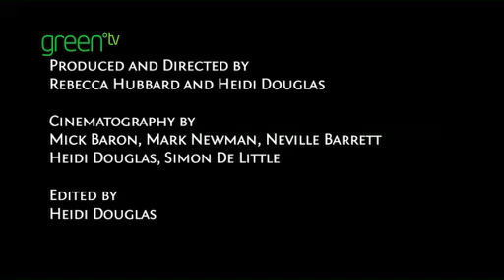Ocean Planet Tasmania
Tasmania's underwater landscape is as rich and diverse as it's world famous forests and mountains.